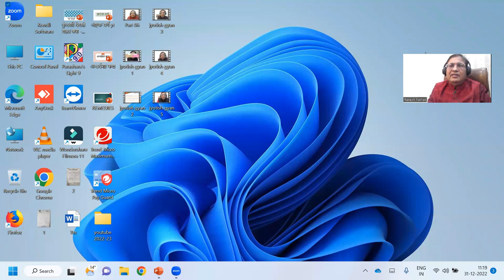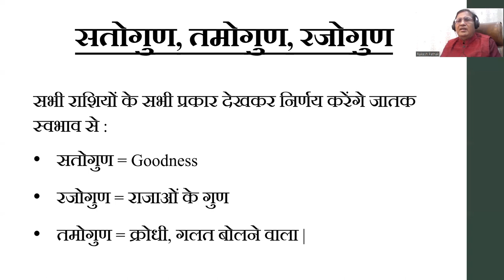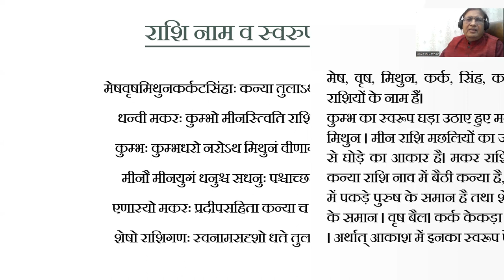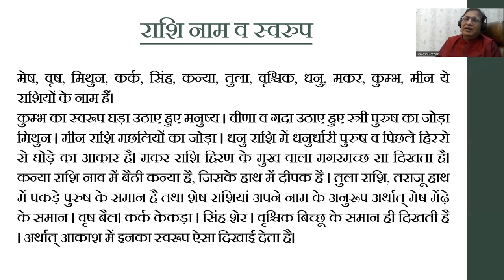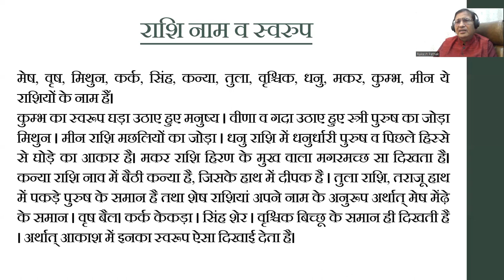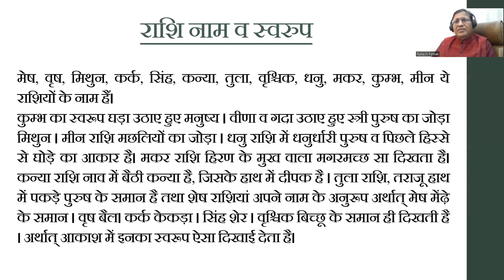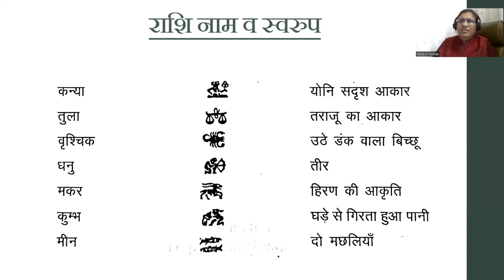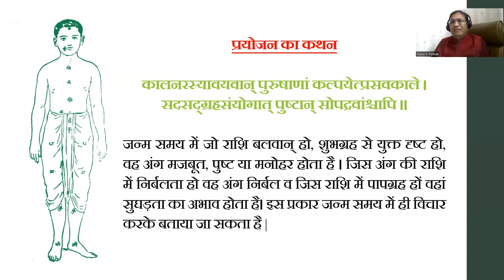ज्योतिष ज्ञान (सतोगुण/रजोगुण/तमोगुण राशि कौन सी होती है ? ) Part - 7 || 8595564780,8882328192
ज्योतिष ज्ञान (सतोगुण/रजोगुण/तमोगुण राशि कौन सी होती है ? ) Part - 7